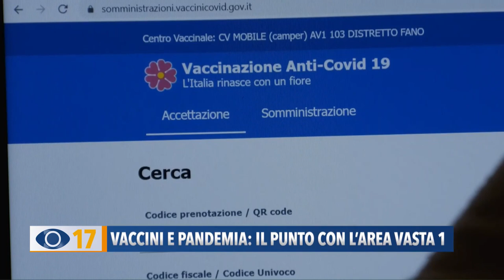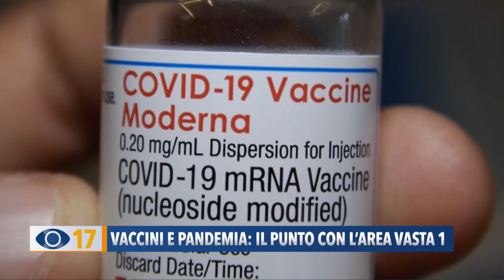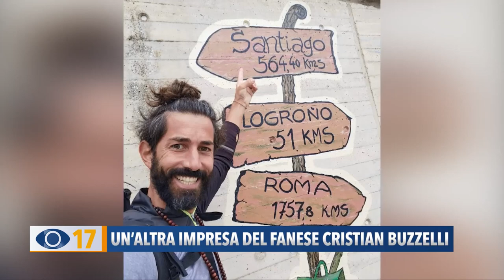Occhio alla Notizia 10 novembre 2021